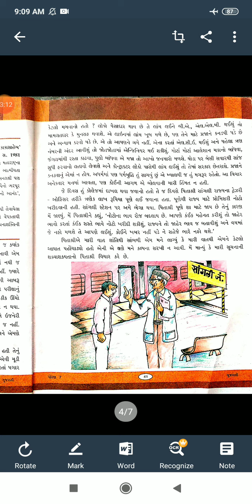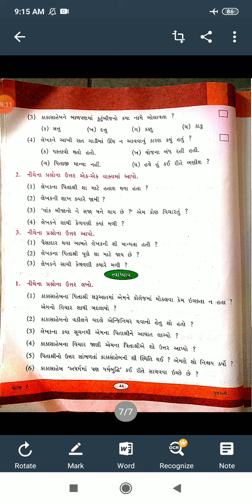ધોરણ ૭ ગુજરાતી પાઠ ૭ ભાગ ૩ સેમ ૧